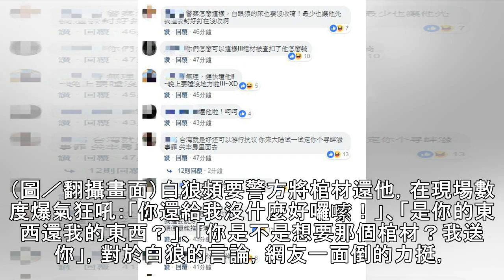白狼「棺材被警沒收」氣噗噗！網力挺：還他，他晚上要睡的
政治中心／綜合報導中華統一促進黨總裁「白狼」張安樂為嗆蘇貞昌的掃把論，今（26）日上午抬棺率眾直衝立法院，沒想到一個失足從小貨車上摔下來，差點摔進自己帶來的棺材裡，事後警方將白狼的棺材沒收，此舉再度惹怒白狼，氣噗噗向警方嗆聲：「你有什麼權力拿走我的棺材？」對此，網友也力挺白狼，紛紛要警察把棺材還他，「那是他晚上要睡的」。▲白狼。（圖／資料照）白狼不滿蘇貞昌稱要拿掃把跟中國拚戰，今開著小貨車載著棺材和自己前往立法院抗議，到場後因場面過於混亂，警方上前準備查扣棺材，白狼著急的要保護棺材，怎料一個踩空從貨車上跌下來，上半身已摔進棺材內，一旁工作人員急忙護駕急喊：「小心！保護總裁！」事後棺材被警方收走...